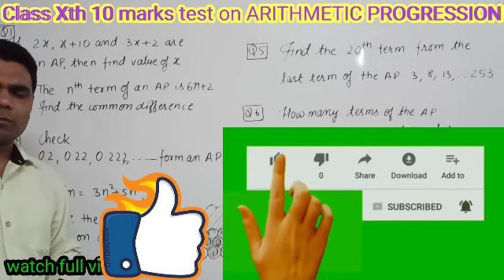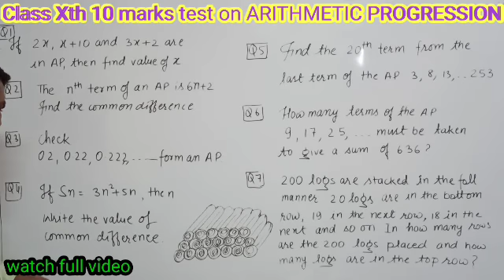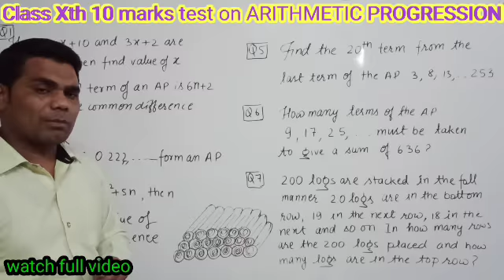Class Xth 10 marks test on {ARITHMETIC PROGRESSION} By VISHNU SIR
imporrant test on arithmetic progression#by vishnu sir